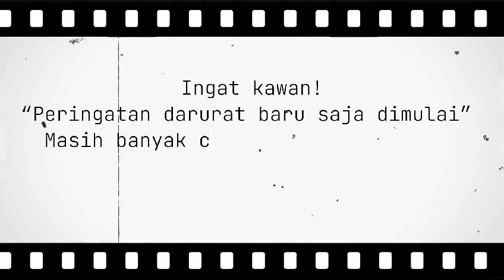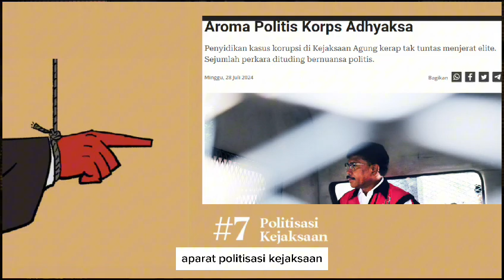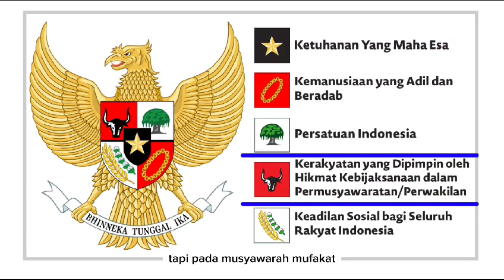PERINGATAN DARURAT! SELURUH RAKYAT INDONESIA HARUS MENDENGARKAN INI!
Gema Peringatan Darurat, akhir-akhir ini menjadi sorotan publik. Berbagai profesi, berbagai kepentingan saling bersatu menyoroti isu yang lagi-lagi dari pemerintahan yang menyalahi konstitusi dari suatu proses demokrasi. Peristiwa ini tentunya harus kita amati lebih dalam. Agar rakyat tetap bersatu dalam barisan kokohnya menjaga Indonesia. Serta tidak ditunggangi oleh kesewenangan oknum dalam memantik problema di negeri ini.

Peringatan Darurat! Semua harus dengarkan atas nama kepentingan rakyat! Kali ini peringatan ini disuarakan langsung oleh Koordinator Nasional Aktivis Peneleh, Jang Oetama Muh. Fadhir A. I. Lamase. Ia memberi suntikan semangat untuk kewaspadaan kita semua. Tentunya ia juga memberikan kritik terhadap sistem pemerintahan yang tidak sesuai dengan amanat konstitusi Pancasila. Seperti apa yang dimaksud? Mari simak selengkapnya!

00:30 Kegaduhan situasi nasional
01:05 Kemerosotan moral kepemimpinan
02:35 Kesalahan sistem 'Demokrasi Liberal'
04:25 Peringatan Darurat!
05:35 Yang harus kita lakukan!

Salam Zelfbestuur Aksi!